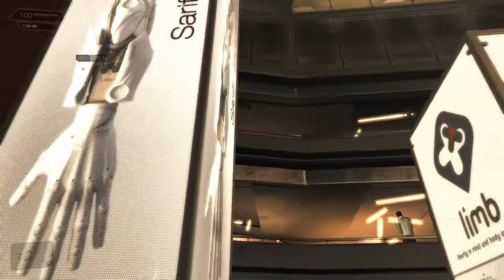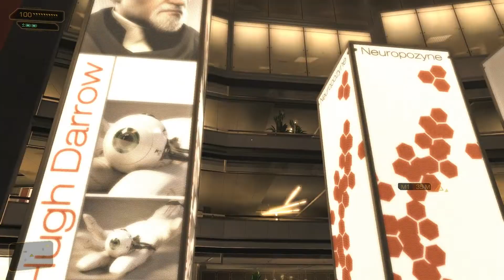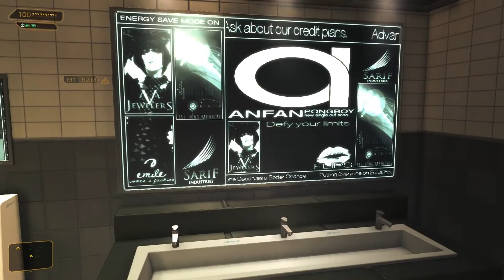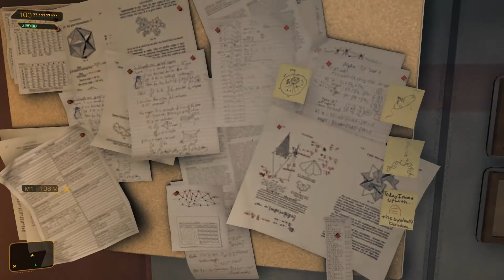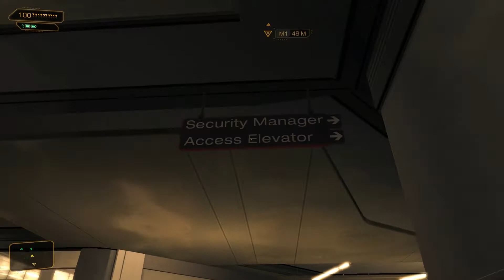Let's Play: Deus Ex Human Revolution #4 Sarif Industries [BLIND][Deutsch]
Wieder im Dienst erkundet Adam erst einmal Sarif Industries, nach 6 Monaten Abwesenheit kann sich ja so einiges verändert haben.

Nach einem netten Plausch mit der Empfangsdame erfahren wir auch, dass noch vieles im Wiederaufbau ist und einige Büros umgelegt wurden, unser ist aber noch dort wo es immer ist. Nice.

Wir schauen uns um, hören seltsame Gerüchte über uns, statten Prtichard einen Besuch hab, der immer noch schön arrogant ist und lesen unsere E-Mails.